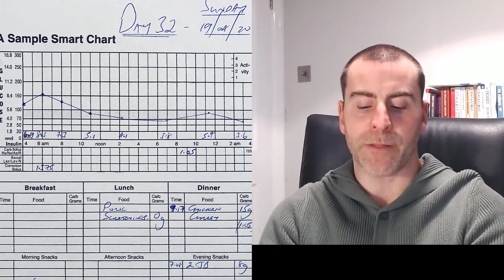Type 1 Diabetes in Isolation Day 32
Day 32 - A day of rest and testing background insulin.

All the guys are from the USA and all T1.

Check them out on Instagram and their websites above.

The link to join the Zoom call is released Saturday, all are welcome.

Stay safe